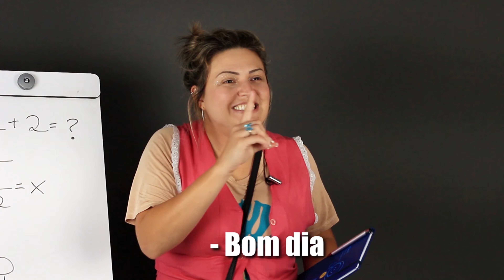CUMPRIMENTOS EM LIBRAS: Oi, Olá, Tudo Bem, Prazer em te conhecer...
Cumprimentos e saudações em Libras
Esse é um dos temas que os iniciantes mais buscam na internet quando começam a aprender a Língua de Sinais: CUMPRIMENTOS EM LIBRAS. Por isso, resolvi regravar um dos vídeos de mais sucesso de nosso canal! Espero que goste, pois agora ficou bem mais completo e descontraído. Aprenda os sinais de Oi, Olá, Prazer em Conhecer você, Tudo Bem, Beleza, Muito Prazer e muitos outros nesse vídeo completo! Divulgue a Libras: Mande esse vídeo para seus amigos!